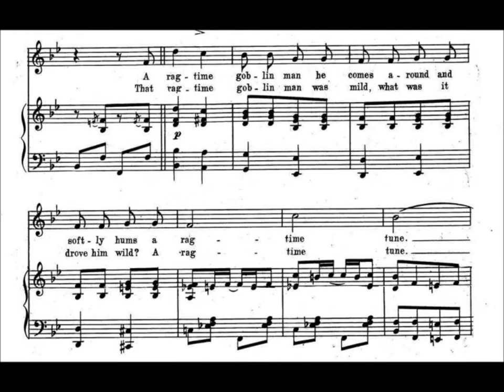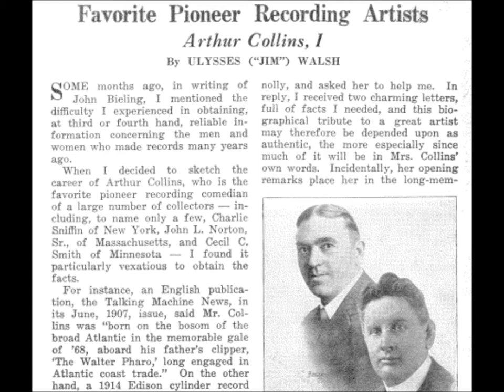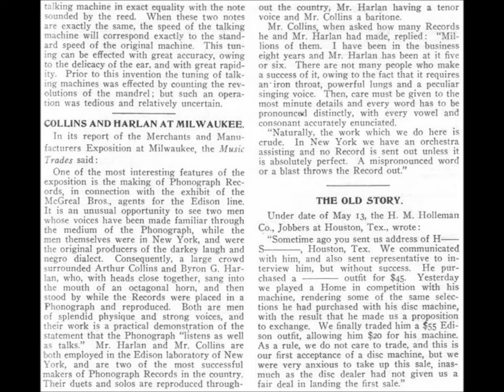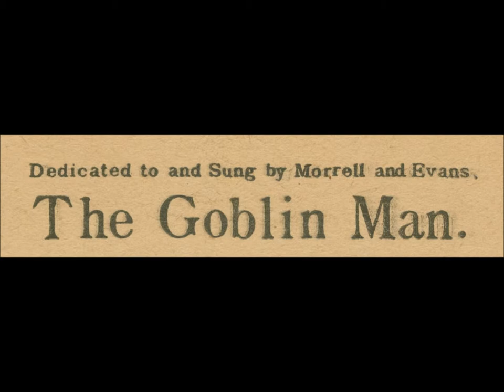Arthur Collins "The Ragtime Goblin Man" on U-S Everlasting cylinder 1419 (1912) Harry Von Tilzer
Arthur Collins sings "The Ragtime Goblin Man" on U-S Everlasting cylinder 1419, issued in 1912.

Words are by Andrew Sterling.

Music is by Harry Von Tilzer.

SOME LYRICS: "A ragtime goblin man he comes around and softly hums a ragtime tune...Look out for the goblin man, That ragtime goblin man..."

Arthur Francis Collins was born in the home of his grandfather, Reverend Joseph Perry (a chaplain in the U.S. Navy), on Gerard Avenue in Philadelphia. The oldest of ten children, he was about 14 when his father--Captain Arthur Collins, a devout Quaker--retired from seafaring occupations and bought a home in Barnegat, New Jersey, where he opened a country store. Collins' wife supplied this information to Walsh, who reported it in the November 1942 issue of Hobbies.

Collins joined the lifesaving station on the New Jersey coast. By 17 he was singing at church festivals and concerts, and his parents sent him to Philadelphia to take voice lessons. He joined the Old King Company, an unsuccessful touring company. He then joined a company starring Fay Templeton, but this company also failed. He next sang in summer operas in St. Louis and eventually toured with Francis Wilson in Merry Monarch and The Lion Tamer, remaining with Wilson for ten years, according to the October 1916 issue of Edison Phonograph Monthly.

In 1895 in New York City's St. Timothy's Episcopal Church he married an Irish-born singer named Anna Leah Connolly (18 May 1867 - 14 May 1949), leaving show business to study shorthand, typewriting, and bookkeeping. Around 1898 the marriage produced a son. Page 65 of the September 15, 1918 issue of Talking Machine World features a photograph of a proud Collins "saying good-bye to son," with 20-year old Sergeant Arthur Perry Collins taking leave in uniform, headed for France.

Collins worked for a cigar company but resigned after six months when his right arm became lame. After recovering, he worked for the De Wolf Hopper Company, singing in Wang, and soon received a letter from Edison's National Phonograph Company inviting him to make a trial recording.

He went to Orange, New Jersey, at the earliest opportunity. The singer's wife reported to Walsh that the date was May 16, 1898. Early numbers recorded include "Every Night I See That Nigger Standing Round" (5404) and "Happy Days in Dixie" (5407). On Edison records he was often accompanied by Vess L. Ossman.

One of his most popular numbers in the earliest years was Thurland Chattaway's "Mandy Lee," recorded in early 1900 for Edison (7404) and in two sessions for Victor in that year.

Walsh states in Ronald Dethlefson's Edison Blue Amberol Recordings 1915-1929 (Brooklyn, NY: APM Press, 1981), "By a hasty count, which may be off a few notches, he made, from 1898 to 1912, no fewer than 227 solo two-minute cylinders, including both brown wax and the louder and less fragile Gold Moulded type, introduced in 1902. the team [Collins and Harlan] recorded approximately 65 Blue Amberol duets."

Collins is mentioned for the first time in the trade journal The Phonoscope in the February 1899 issue. It is noted that he was among the artists making Giant Tone cylinders. He probably made cylinders for a few other small firms around this time.

He began making Berliner discs on November 25, 1899, recording at that first session "My Hannah Lady" (0754), "I've Just Received A Telegram From Baby" (0753), "All I Wants Is My Black Baby Back" (0756), "Mandy Lee" (0757), and others.

He recorded over 50 titles for Berliner's National Gramophone Company. These titles from 1900 indicate his versatility: "The Mick Who Threw the Brick," "The Blue and the Gray" (associated around that time with Richard Jose, who sang it often on vaudeville stages), and "On The Road to Mandalay" (this was probably the Walter W. Hedgecock version of Kipling's verse set to music; the well-known version by composer Oley Speaks was not published until 1907).

Since he worked regularly for Berliner, he naturally was among Victor's earliest artists, recording often in its first year. His first session for Eldridge R. Johnson's new company was on July 20, 1900. Accompanied by a pianist, he recorded seven titles. He returned the next day to record another eight titles, this time accompanied by the Metropolitan Orchestra. Collins may have been the first singer on Victor records accompanied by more than piano.

Some selections cut during early sessions had already been performed by Collins for Berliner's National Gramophone Company, but new titles included a rube number titled "Old Bill Jones" (162) and Paul Dresser's patriotic "The Blue and the Gray" (164).

Collins' wife reported to Walsh that the singer preferred the term "The King of Ragtime Songs" to other titles.